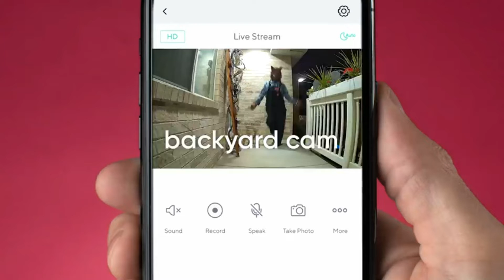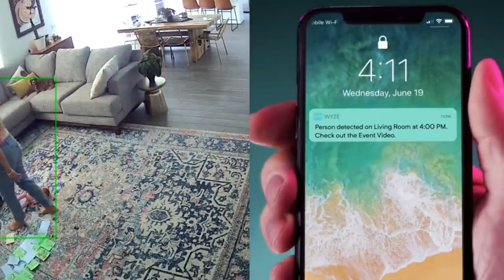Security Cameras for Home | Wyze Cam Spotlight, Wyze Cam v3 Security Camera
Wyze Cam Spotlight, Wyze Cam v3 Security Camera with Spotlight Kit, 1080p HD Security Camera with Two-Way Audio and Siren, IP65 Weatherproof, Compatible with Alexa and Google Assistant

New Gadgets make Our Everyday Life Easier.
And We will bring Every Type Of Useful Gadgets and awesome products on Our Videos, which you can buy and make your life easier.